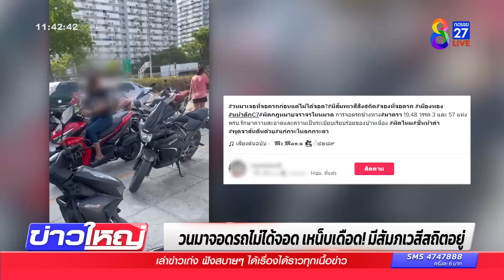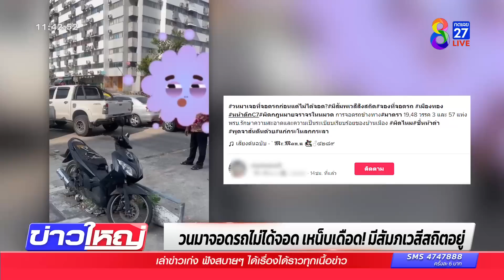จะจอด! จะทำไม ใครมาก่อนได้ก่อน | ข่าวช่อง8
เถียงเดือด ชายวัยกลางคนยืนจองที่จอดรถ ไล่ไม่ให้รถคันอื่นมาจอด บอก "กูจะจอด มึงจะทำไม" ชาวเน็ตเสียงแตก จองที่จอดรถได้ไหม?